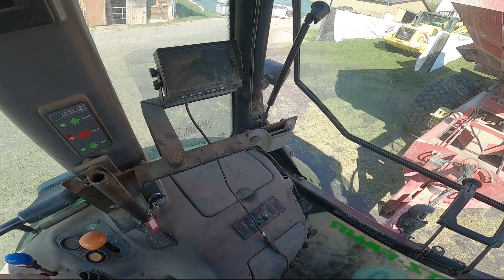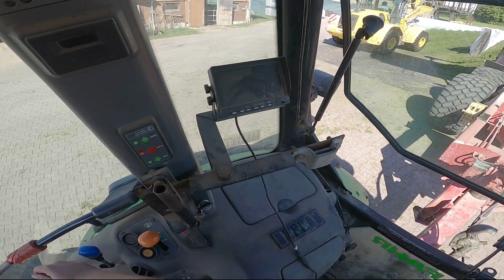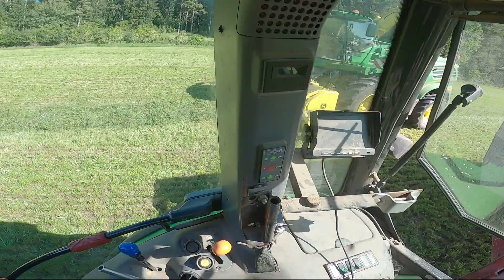Let’s Drive 4 Schnitt mit John Deere 8500i ,Deutz-Fahr und Fendt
Viel spaß bei den Video